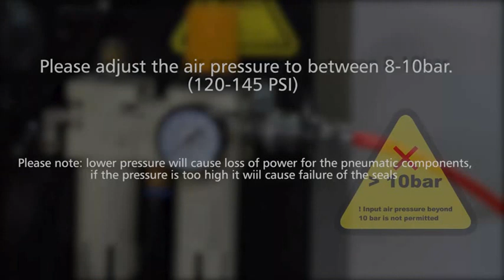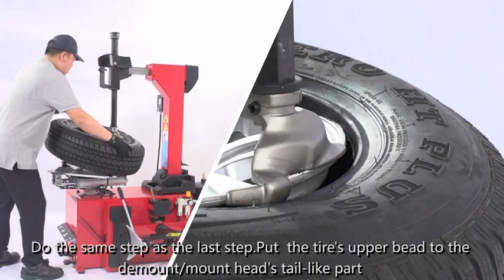U 231A Semi Automatic Tilt Back Tower Tire Changer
Semi-Automatic tilt back tire changer with dual assist arm for tires with a rim from 12" to 26" (max. wheel diameter 1143 mm./45", max. wheel width 406mm./16"). Suggested for low-mid volume tire-shops, garages and repair shops.

Features:

1. Large 26” turntable.

2. Four angles directional tire pressing shovel

About Unite：

People, Ideas, Products. We are Unite!

Shanghai Balance Automot 2005 with the philosophy of designing and manufacturing advanced equipment for tire service.

This philosophy and the continuous development of innovative products have allowed Unite to strengthen its position, until it reaches the role of market leaders, distributing its products throughout the world. The will to Butler to base research and development of new concepts and new technologies has resulted to boast numerous patents, for the production of tyre changers, wheel balancers, wheel aligners vehicle lift and shop equipments.